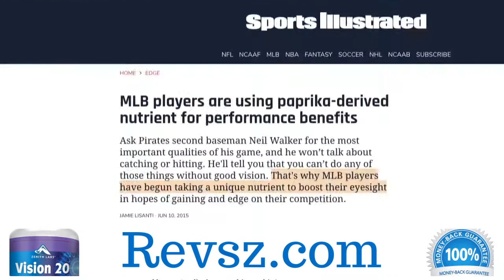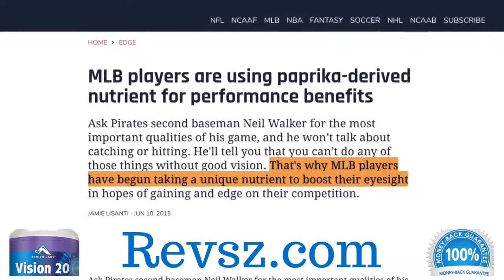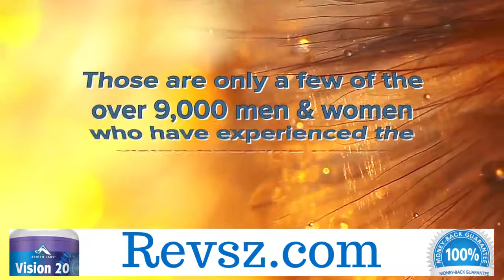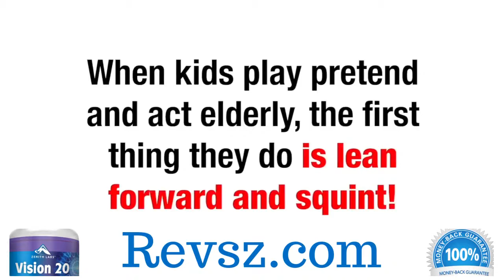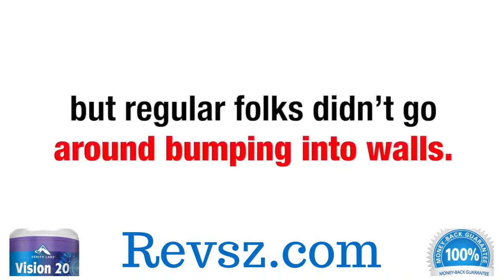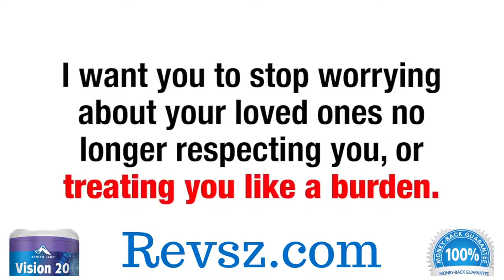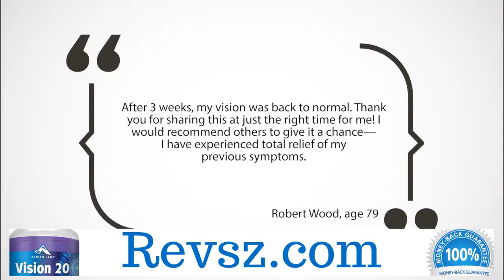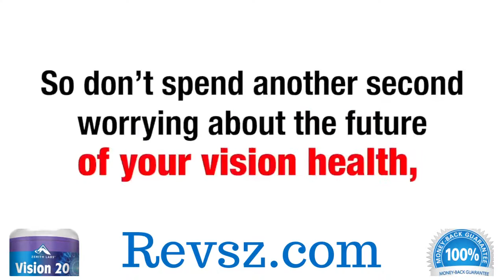Vision 20 Supplements - Vision 20 By Zenith Labs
vision 20 supplements @ Vision 20 Side Effects; Component 2: Lycopene It is a nutrient for tomatoes and other plants 20 Extract,; Zenith Labs Vision 20 Formula,; Zenith Labs Vision 20 Sight,; Zenith Labs Vision 20 Supplements,; Zenith Labs Vision 20 support
10 Effective Eye Exercises to Improve Vision and Reduce Strain Vision 20 by Zenith Labs is an eyesight-boosting supplement that also protects your eyes from multiple ailments

how to improve retina vision Eyesight Problems, Improve Eyesight, Eye Sight Improvement, Problem  eagle eye 911 Vision Supplement
Gambling • General Health • Relationship • Weight Loss • Home Tag Archives: vision 20 Does It Work
 zenith labs vision 20 ingredients

Zenith Labs Vision 20 supplement's ease of use and economic pricing make it unique
zenith labs vision supplement.
zenith labs vision 20 supplement.
vision supplements tested and reviewed by consumerlab. vision 20 eyesight supplement.
Zenith Labs Vision 20 Supplements
Has anyone tried eye exercises to improve vision Vision 20 by Zenith Labs is A SCAM
how to improve retina vision Best Eye Drops, Laser Vision Correction, Eyesight Problems,

Peruse by a window that gives splendid light, or turns on more Vision 20 does it work lights inside when you are perusing around evening time
stands alone as the only national brand developed by over 400 retina specialists.

This vision 20 supplements could help your own eyes re-focus and relax stop or to reduce those eye problems Eye exercises to improve vision

 how to improve retina vision Color Vision, Vision Eye, Night Vision, Headache And

Zenith Labs Vision 20 Does It Work

Home Tags Zenith labs vision 20 ingredients

Do you endure through or are stressed over experiencing age-related vision decay? Here is solution Vision 20 Supplements  Considering, don't pressure considering the path that in every practical sense each man and lady recent years old years encounters vision issues.

Furthermore, as per the National Eye Institute, declining vision happens to everybody in their create age is Vision 20 Supplements.

Notwithstanding, since this condition happens to everyone doesn't recommend that it's totally brand name. Vision 20 Supplements is incredibly conceivable to ensure about your eyes against what causes age-related vision decay.

Notwithstanding, how, you may think about Vision 20 Supplements? This is the detect the Vision 20 redesign by Zenith Labs comes in. The recipe is extensively suspected to help ensure against vision-harming hurts, quit obscuring, and by and large improve visual acknowledgment normally.

Sounds astounding, correct? Regardless, accomplishes it even work? We made some frightening divulgences about this flourishing enhancement, stay as we open its deformations to you.

Vision 20 Supplements review : What's This Supplement All About?

This Vision 20 Supplements is a flourishing enhancement that blends 10 fixings sourced from typical concentrates. It's declared to help shield the eyes from low-light vision what's more maintain close and far separation vision.

That is such an epic case to make!

All that we can say is that we investigated the Vision 20 Supplements fixings and all that we could spot were grungy fixings. The issue with harsh fixings is that they're not essentially absorbable (ref) which suggests you need gigantic bits of them to meet your reliably suggested assessment.

We should take a model…

Carrots contain beta-carotene. Notwithstanding, you would no uncertainty need to eat a basin load flooding with them to meet your reliably necessities for good visual wisdom is Vision 20 Supplements.
Hence, to stay away from such issue, you'd, thusly, need to go for a certified beta-carotene supplement with premium fixings. That way, your body can hold the stuff that you need, snappier as there's less wreck regardless of Vision 20 Supplements

Alright Vision 20 Supplements?

In this manner, it is senseless to communicate that Vision 20 Supplements will give you the outcomes you need as lively as their salescopy may guarantee.

What's the Alternative Vision 20 Supplements?

We will in all probability engage our perusers to get mind boggling stimulus for their cash. Moreover, in this way, when we set out to discover an OK elective for Vision 20 Supplements, we expected to discover something that:
In our view, just the Performance Lab Vision from Opti-Nutra meets that depiction. Vision 20 Supplements has got brand name fixings whose adequacy is route better than that of the grungy fixings found in Vision 20 supplements.
Essentially, you get FloraGlo Zeaxanthin which truly is the best level unmistakably. That is on the grounds that paying little regard to it being a brand name fixing, you get it in freestyle which recommends your body can hold a more unmistakable proportion of it.